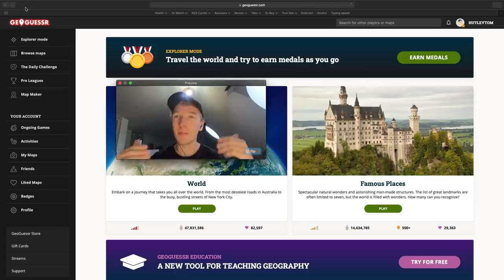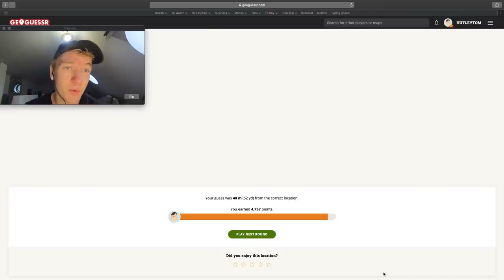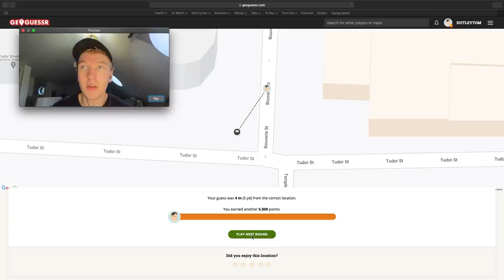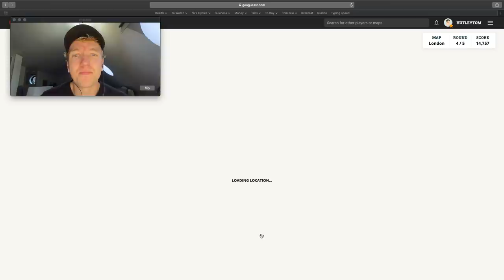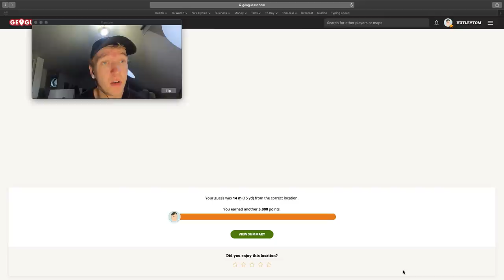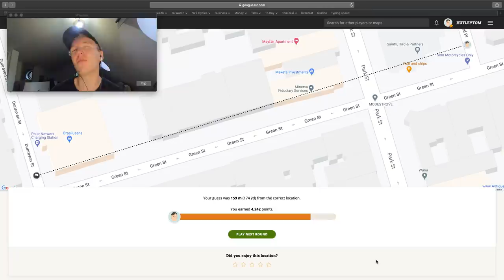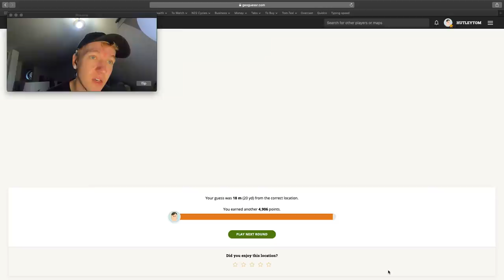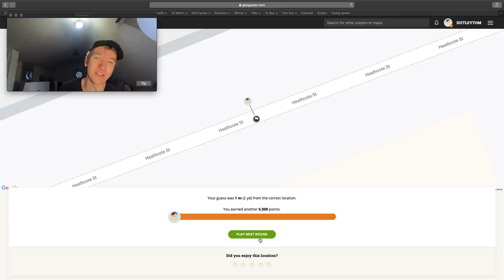London Taxi Driver Vs. Geoguessr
I play Geoguessr with the minimum amount of clicks possible in London.

📖 My Book 📖:

My gear:
📷 GoPro Hero 8 ➔
📷 Cheap GoPro ➔
🎤 Zoom H1N Audio Recorder ➔
🎤 Rode Smartlav+ Lapel Mic ➔
📱 In Cab phone mount ➔